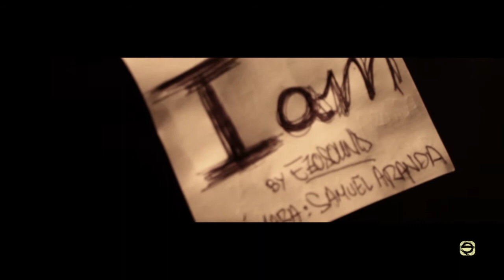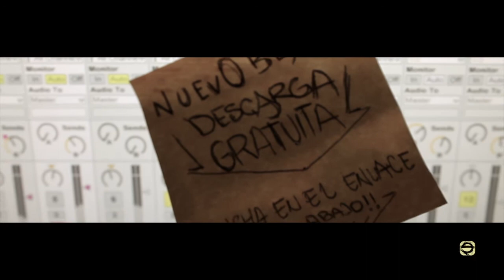Making a Beat Instrumental EzoSOund "I Am"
MAKE BEAT
Follow me for more Instrumentals.

Sample Hip Hop Rap Beat New Descarga Gratuita

MORE INFo.

ORILLA IZQUIERDA 2013